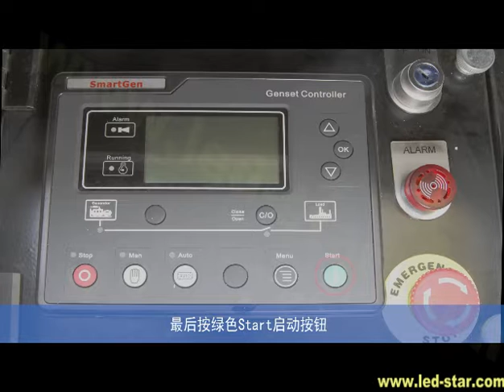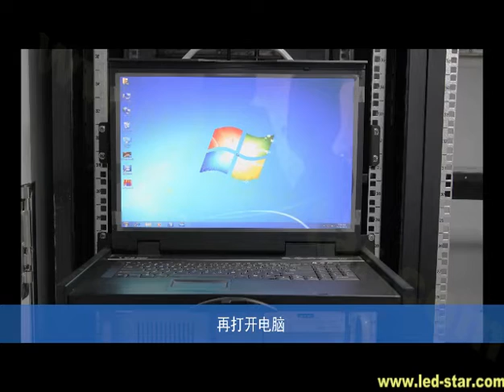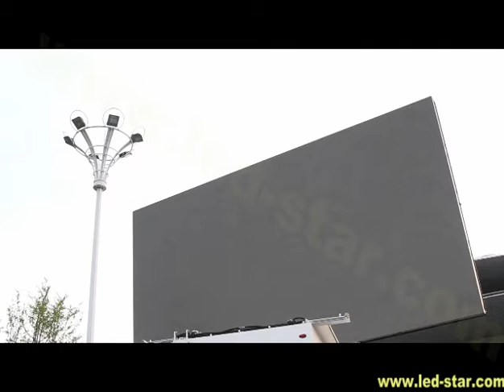LED truck P6 outdoor led display by Hot Electronics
Located in Shenzhen China, Hot Electronics Co., Ltd devoted itself to designing, manufacturing high quality LED display screen for over 13 years.

The series of the products made by Hot Electronics Co., Ltd. find wide application in such fields including advertisement and telecommunication, industry ﹠ commerce, taxation and so on as well as places including airports, stations, ports, gymnasiums, banks, schools, monitoring centers etc. The products also have been already marked to America , Europe and Southeast Asian countries.